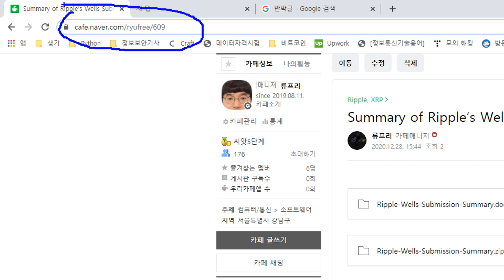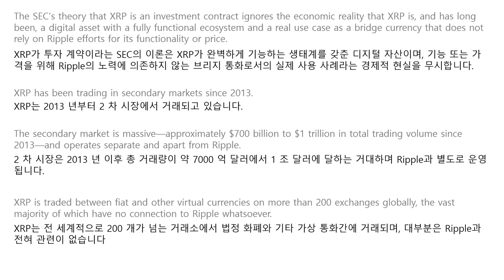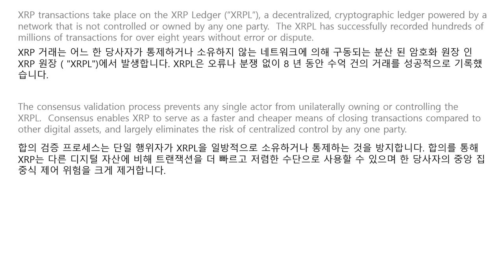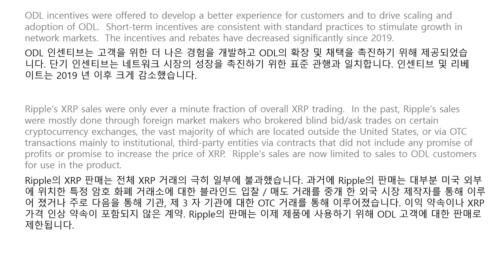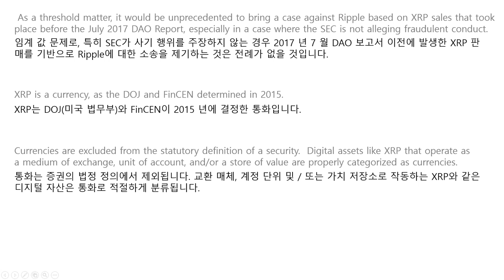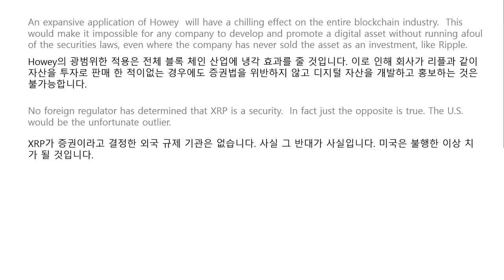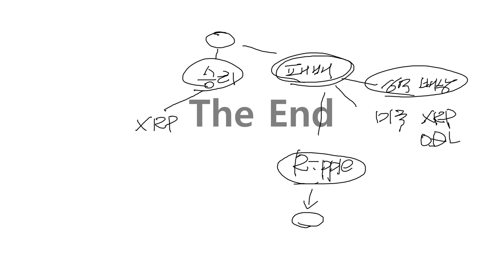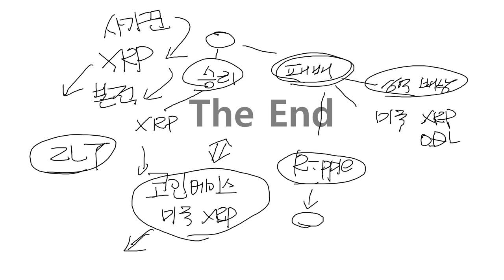SEC 기소문에 대한 Ripple의 반박글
▣ 리플 반박문